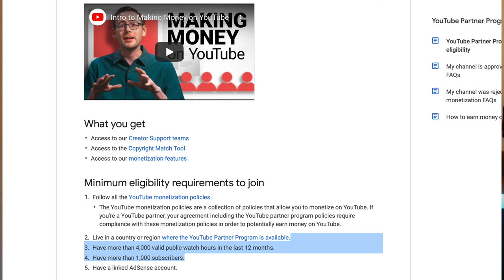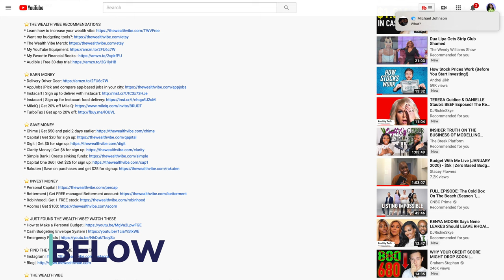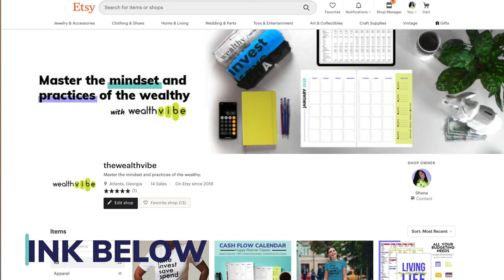How Much YouTube Pays A Small Channel | 10,000 Subscribers or Less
Adsense: One way that YouTubers can typically monetize their channel is youtube google Adsense. A YouTuber can make one to twenty dollars for 1000 views and that’s called CPM.

Sponsorships: You can earn a lot more money from the sponsored video. Many companies will sponsor you to promote their products or advertise them in any way.

Products: You can earn money from your product as well. You can promote your products on your video and sell them online.